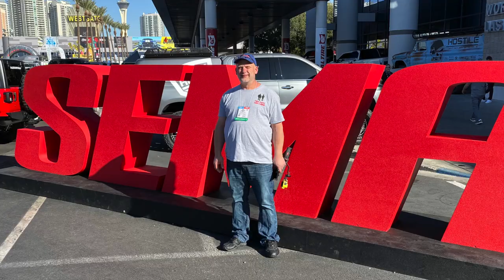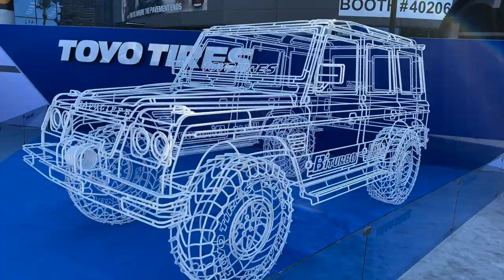SEMA 2019 LIVE - Day 2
This is our first full day of SEMA 2019 in Las Vegas the Vegas Convention Center. We've met Edd China formerly of Wheeler/Dealers. We also got to see many Motortrend TVStars like Ant Anstead, Dave Kindig and Kev Dogg plus many many more. We also shot 4 cool videos that we'll be featuring on our YouTube channel very soon. So sit back and enjoy this quick recap of our first data SEMA 2019!

SEMA 2019 LIVE - Day 1
Toyota
Motortrend
Hot Rod Garage
Chasing Classic Cars
Edd China
Ant Anstead
Dave Kindig
Wayne Carini
Richard Petty
Lucky Costa
Tony Angelo
Ford
SEMA Show 2019